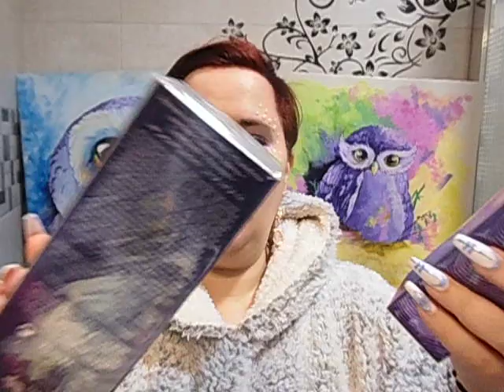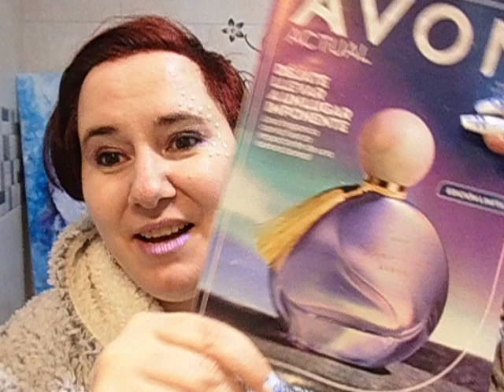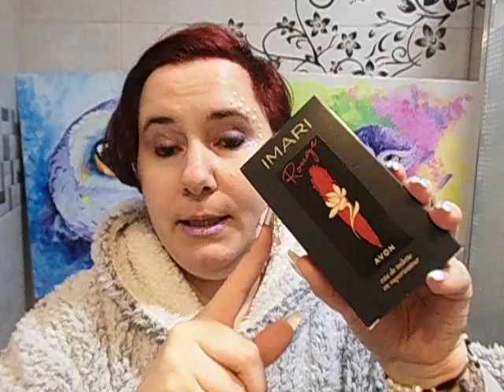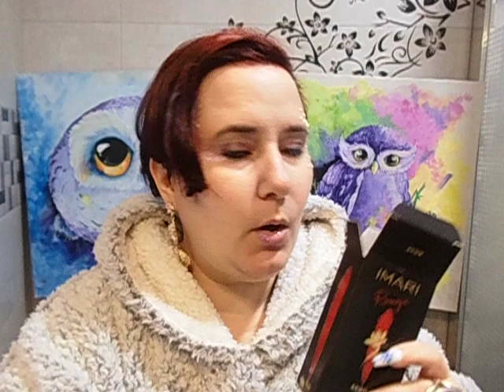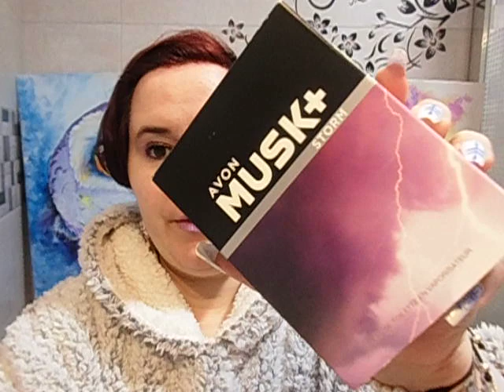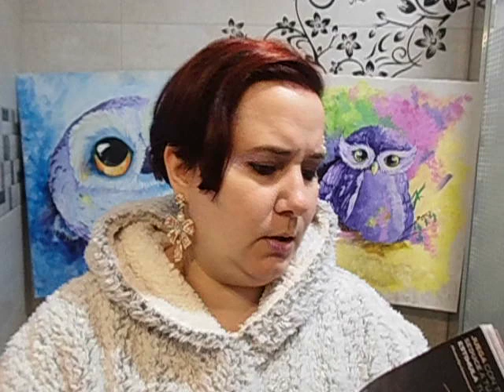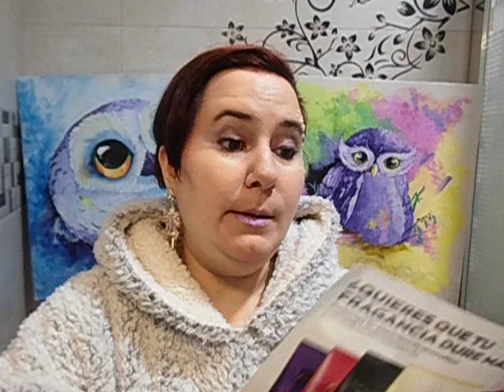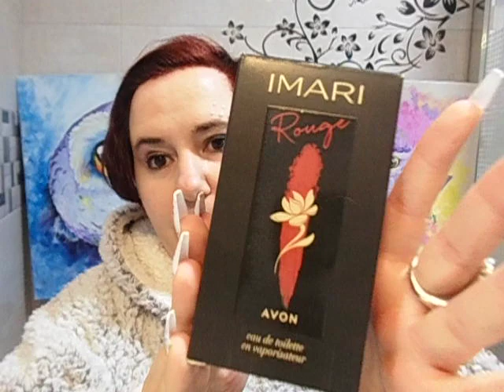UNOXING PERFUMES AVON 2022 - Avon trae novedades!!! - SUB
Pedido de 29 euros para gastos de envio gratis, envío también a Canarias